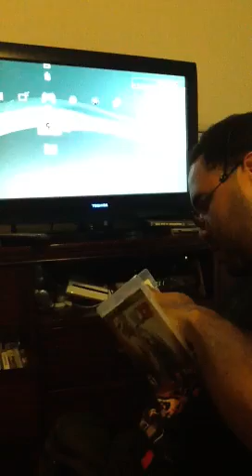Chris the dream:Video Game Mania Part 3